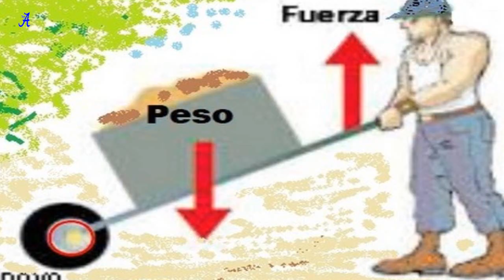LOS 5 ANIMALES MAS EXTRAÑOS Y MISTERIOSOS DEL MUNDO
Hay muchos animales curiosos y sorprendentes en el planeta, pero hay algunos que realmente parecen sacados de algún relato de ciencia ficción.La naturaleza sabe lo que hace y dota a todos los seres vivos de aquello que necesitan para sobrevivir y adaptarse adecuadamente a su medio ambiente.